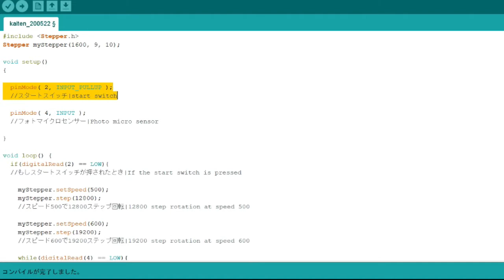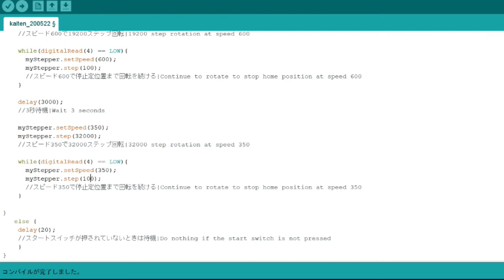【簡単Arduino #4】ステッピングモーターでプーリー回して定位置で止めてみよう（字幕ONで説明有り）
#1「ステッピングモーターを回してみよう」の続きです。
モーターを回せるようになったら、次は定位置で停止させたくなります。
そこでフォトマイクロセンサーを使って定位置停止です。

ステッピングモーターはいきなり早く回したり、速度を変えたり、運転停止を細かくすると、どうしても角度がズレてきます。
1回に1度のズレでも、180回運転すると反対になります。（当たり前）

機械は連続運転したいはずですので。
私の方法がご参考になれば幸いです。